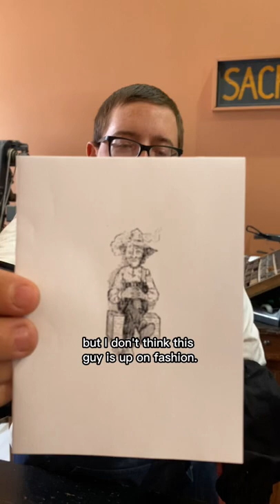May 15 - National Straw Hat Day: Time to retire your felt hat for a straw hat until September 15.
Time to retire your felt hat until September 15 because today, May 15, is National Straw Hat Day! This day has origins back to the late 1800s. This is the day to stop wearing your felt and wool winter hats and start wearing a straw hat as the weather gets warmer.

In honor of today, Jared printed an image from a roughly 125 year old electrotype cut from the Lewis Winter Collection. We don’t think the person in the image is up on fashion trends though.